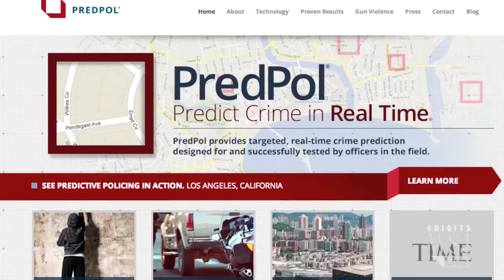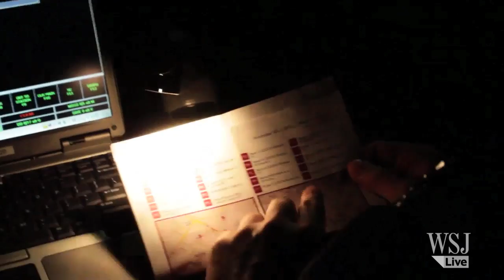Can Crime Prediction Software Stop Criminals?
Predicting crimes before they're committed might sound like Hollywood's "Minority Report," but a new computer program called PredPol is doing it in real life—with some success. The WSJ's Michael Kofsky reports.